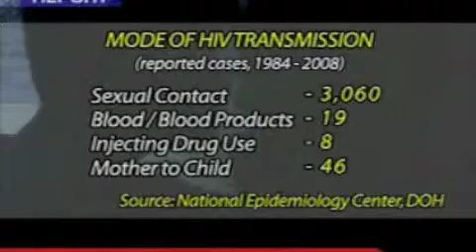HIV/AIDS Campaign Awareness in Philippines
• Ang HIV ay ang baktiryang pinagmumulan ng AIDS.
• Mayroong mahigit na 40 milyong katao sa buong mundo ang nabubuhay ng may sakit na HIV/AIDS.
• Mahigit sa kalahati nitong mga tao ay mga kababaihan at kabataan.
• Ang HIV/AIDS ay nakakaapekto sa lahat at walang itinatangi maging edad, kulay ng balat, kulturang kinagisnan o relihiyon.
• Walang gamot sa sakit na AIDS.
• Ang paggamit ng mga kondom habang nagtatalik sa puwit at ari ng babae at ang hindi pakikigamit ng mga karayom o iba pang pang-iniksyong mga kagamitan ang siya paring epektibong mga paraan sa pagpoprotekta ng inyong sarili mula sa HIV, ang virus na siyang pinanggagalingan ng AIDS.
1.2 Paano ko maiiwasan ang ma-impeksyon ng HIV?
Sekswal na Pakikipagtalik
Ang HIV ay napapasalin sa pamamagitan ng mga maliliit na hiwa at gasgas sa ibabaw ng ari ng babae, ari ng lalaki o butas ng puwit habang nakikipagtalik ng walang proteksyon sa isang taong positibong may HIV.
1.3 Ano ang kaibahan sa pagitan ng HIV at AIDS?
Ang HIV/AIDS ay kalimitang sinusulat at tinutukoy bilang iisang salita na may iisang kahulugan. Subali't ang HIV at AIDS ay may dalawang magkaibang kahulugan.
Ang HIV ay tumutukoy sa ' Human Immunodeficency Virus'. Ito ang virus na umaatake sa sistema ng naturalesa ng katawan. Ang tao ay mayroong impeksyon ng HIV(HIV positive) kapag ang virus ay pumasok na sa daluyan ng kanilang dugo. Ang HIV ay umaatake sa "immune system" (sistema ng katawan na lumalaban sa sakit) ng katawan. Kapag hindi ito nagagamot, ang HIV ay sumisira sa sistema ng naturalesa kung kaya hindi na makapanlaban sa mga ordinaryong impeksyon at ang tao ay nasa malaking panganib na magkaroon ng sakit at tuluyang mamatay. Ito ang kondisyong tinatawag na AIDS, ang 'Acquired Immune Deficiency Syndrome'.
Ang tao ay hindi nangangahulugang may AIDS kung nasuring may HIV o kaya maaari na silang mamatay. Kahit pa walang ginagawang mga paggagamot, maraming tao na may HIV ang nabubuhay ng matagal. Dagdag pa rito, mayroon ng lalong pinahusay na paggagamot na nagpapahina sa pagkasira ng sistema ng naturalesa na siyang nagiging sanhi ng AIDS. Kapag nagagamot, maraming taong may HIV ang patuloy na nabubuhay ng maayos, malusog, matrabaho at may mga makatuparang pamumuhay.
1.4 Paano ko malalaman kung ako ay may HIV?
Malalaman ninyo ito sa pagsasagawa ng pasusuri ng dugo. Ang HIV ay kalimitang napupuna sa loob ng mga tatlong buwan matapos na ma-impeksyon. Sa ibang kaso naman, kailangan ninyong magpasuri ng pangalawang ulit upang mapatunayan ang resulta ng iksamen. Ang pagpa-iksamen ay gagawin ng libre sa mga klinika ng pangkalusugang sekswal "Sexual Health Clinic Philippine National AIDS Council Secretariat
3rd Floor, Bldg 15 San Lazaro Compound
Department of Health, Sta. Cruz, Manila
Hindi ninyo kailangang sabihin ang inyong pangalan o kard ng medicare sa mga klinika ng pangkalusugang sekswal. Ang pagpapasuri ay maaari ding gawin ng inyong doktor. Ang mahigpit na kumpidensyalidad ay ginagarantiyahan sa lahat ng mga oras. Ang kumpidensyalidad ay nangangahulugang anumang impormasyong tungkol sa inyo na mayroong hawak ang organisasyon ng HIV/AIDS ay pribado at hindi nila maaaring ibigay ang impormasyong yaon sa ibang tao ng wala kayong pahintulot.
ANG HIV AY HINDI NAISASALIN NG:
Pag-ubo; paghahalikan; paghatsing;pagdura; pag-iyak; pakikigamit ng mga kubyertas at mga plato; pangsapin ng kama; mga kubeta; paliguan o iba pang uri ng kaswal na ugnayan.